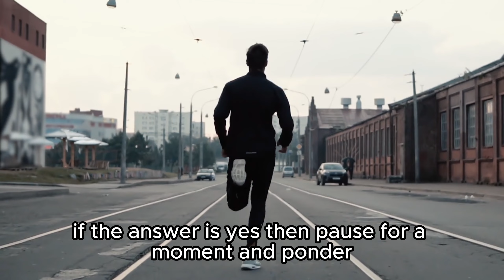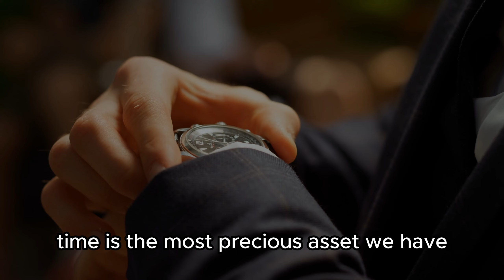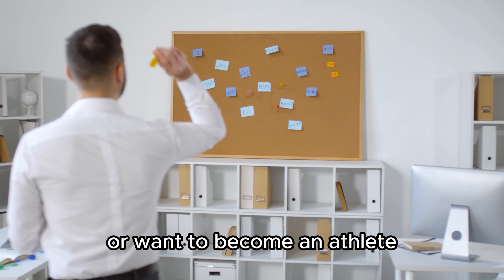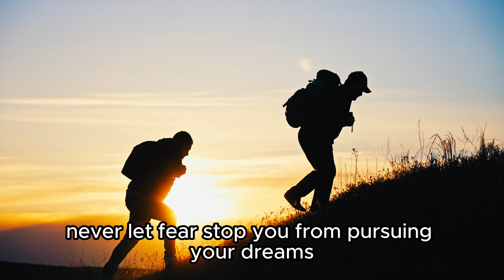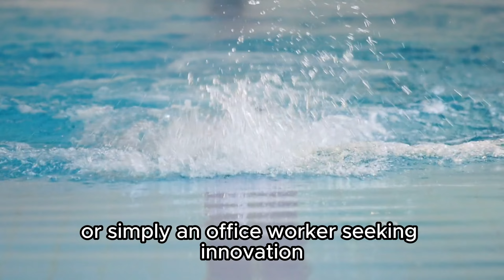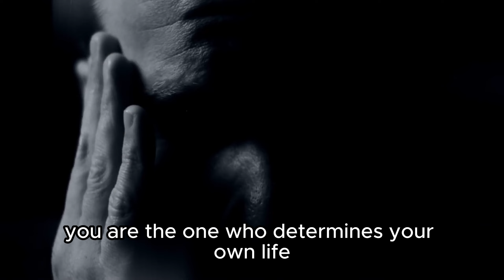1 REGRET You'll Have in LIFE (Hint: It's NOT Failure)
Explore the power of taking action in turning dreams into reality! From setting specific goals to initiating action right now, this video will inspire you to not just talk but also act. Confront challenges and take bold action every day to unlock the future you desire. Let's share and support these positive ideas to spread the message of growth and success!

TIMESTAMP
00:00 - Starting with Action
01:03 - Nothing Is More Important Than Time
02:38 - Take Action Right Now
03:42 - Action is the key to success